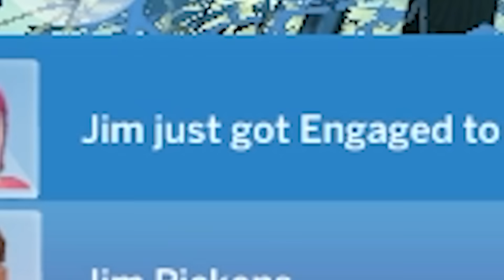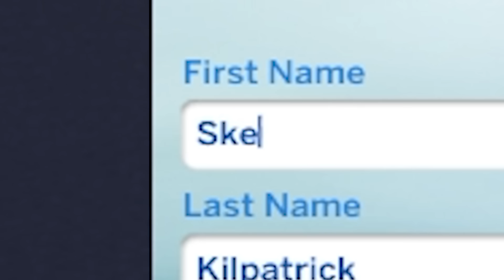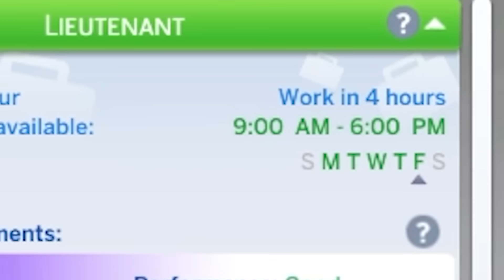A sims mod that makes every choice random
Editors:
Kippesoep001
FluffyroxGames